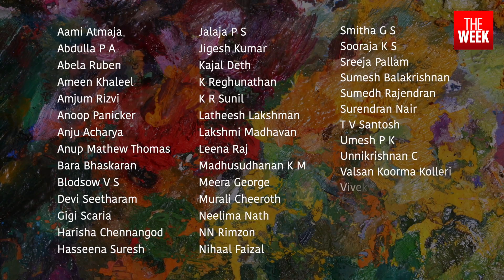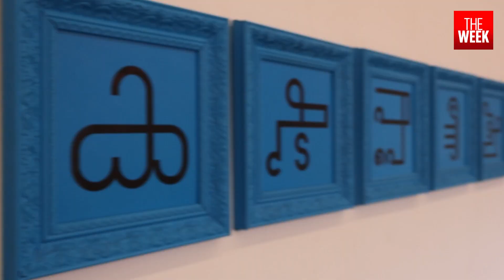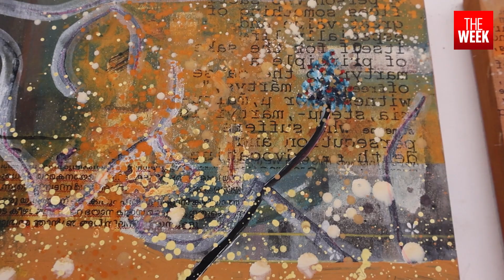Contextual Cosmologies | Art exhibition | Keraleeyam 2023 | THE WEEK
Contextual Cosmologies is an art exhibition in Thiruvananthapuram, showcasing works of 44 artists from Kerala. Curated by Anushka Rajendran, Bose Krishnamachari, Premjish Achari and Sujith S.N., the show is being held at the College of Fine Arts in Thiruvananthapuram, which was established in 1881. Krishnamachari, the director of Kochi-Muziris Biennale, did the scenography, crafting, and designing for the show that features artworks of various mediums and sizes. Originally conceived as one of Krishnamachari's four projects for Keraleeyam 2023 - a festival being organised by the Kerala government to showcase the state’s achievements - the show will continue till December 31.

The following are the 44 artists
 Aami Atmaja
Abdulla P A
Abela Ruben
Ameen Khaleel
Amjum Rizvi
Anoop Panicker
Anju Acharya
Anup Mathew Thomas
Bara Bhaskaran
Blodsow V S
Devi Seetharam
Gigi Scaria
Harisha Chennangod
Hasseena Suresh
Jalaja P S
Jigesh Kumar
Kajal Deth
K Reghunathan
K R Sunil
Latheesh Lakshman
Lakshmi Madhavan
Leena Raj
Madhusudhanan K M
Meera George
Murali Cheeroth
Neelima Nath
NN Rimzon
Nihaal Faizal
Smitha G S
Sooraja K S
Sreeja Pallam
Sumesh Balakrishnan
Sumedh Rajendran
Surendran Nair
T V Santosh
Umesh P K
Unnikrishnan C
Valsan Koorma Kolleri
Vivek Vilasini
V V Vinu
Prasad Raghavan
Reji K P
Shibu Natesan

Coimbatore- 2241911
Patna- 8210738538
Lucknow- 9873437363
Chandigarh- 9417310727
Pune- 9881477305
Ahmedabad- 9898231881